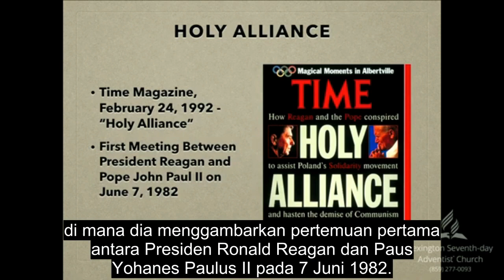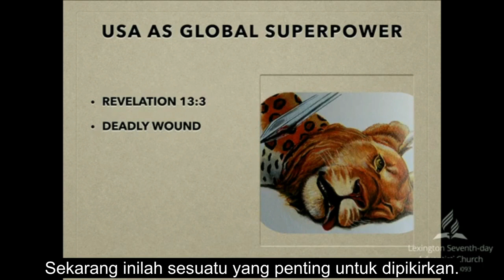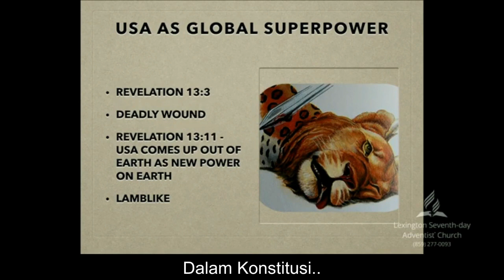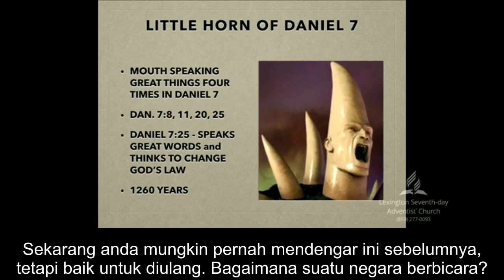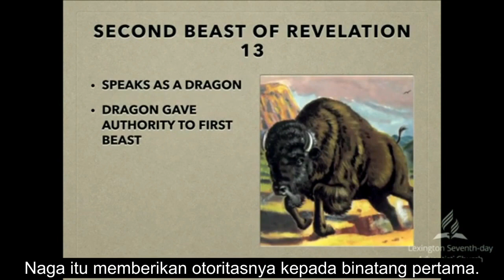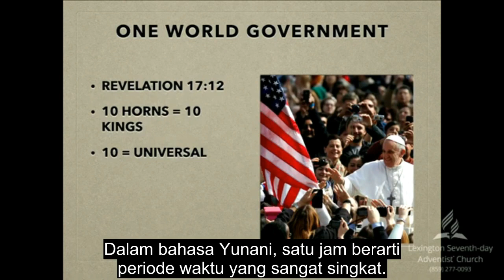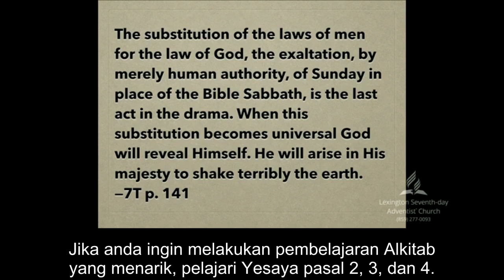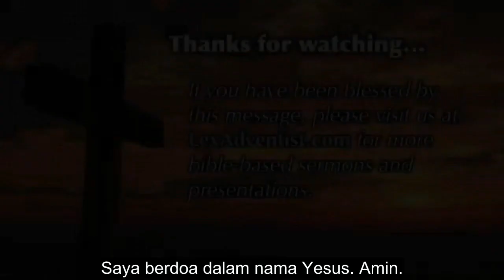4/5. The New World Order - Norman McNulty (Dubbing Indonesia)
Sesi 4 dari 5 Presentasi tentang Peristiwa Nubuatan Akhir Zaman.

Norman McNulty, M.D., adalah seorang ahli saraf bersertifikat yang berpraktik di Lawrenceburg, TN.  Sebelum memulai pekerjaannya saat ini di Tennessee, dia bekerja selama dua tahun di rumah sakit Advent di Trinidad.  Dia dilatih di Universitas Loma Linda dan lulus pada tahun 2004.  Dia menikmati mempelajari pesan kenabian Advent dan berkeliling dunia berbicara di waktu luangnya.  Dia juga terlibat dalam beberapa pelayanan orang dewasa muda di Amerika Serikat dan merupakan penatua di gereja lokalnya.  Dia adalah penulis buku yang baru-baru ini diterbitkan "Daniel: Practical Living in the Judgment Hour".  Ia menikah dengan Joelle, dan mereka dikaruniai empat anak perempuan yang cantik, Saralyn, Anneke, Madeline, dan Ruby.

Tatanan dunia baru adalah sesuatu yang sedang terjadi. Dan pada dasarnya, saya hanya akan memberi tahu di awal. Tatanan dunia baru adalah ketika hukum hari Minggu disahkan. Itu akan menjadi perubahan tatanan dunia. Itu akan menjadi akhir dari kebebasan beragama bagi umat Tuhan. Dan itu akan menjadi perubahan dalam tatanan bagaimana Amerika selama ini.

BINATANG ITU MEMILIKI PIKIRAN BABEL. Karena binatang itu memiliki mulut singa, itulah Babel, tetapi pikiranlah yang mendorong perkataan. Jadi binatang ini adalah Babel rohani. Kemudian anda pergi ke Wahyu 13, dan ia memiliki mulut yang menghujat dan menyombong selama 42 bulan, itu 1260 tahun. Jadi selama 1260 tahun ada kuasa penghujat yang dikenal dengan Babel rohani.

Pada Daniel 7, ada tanduk kecil yang memiliki mulut yang menyombong selama 1.260 tahun. Itulah Kepausan. Jadi kita berbicara tentang Kepausan di sini. Jika anda tidak yakin bagaimana menunjukkan bahwa ini adalah Kepausan, begitulah cara anda melakukannya. Anda deretkan Daniel 7 dan Wahyu 13, dan buktikan bagaimana mereka selaras.

Ini hal lainnya. Kepausan menggabungkan segala hal yang datang dari Babel, Media Persia, Yunani, Roma pagan. Dan ia menggabungkannya menjadi gabungan kekuatan super. Di mana kekuatan itu memiliki pikiran Babel dan itu memiliki kaki beruang, Media Persia. Itu memiliki tubuh macan tutul, yaitu Yunani. Dan itu juga memiliki karakteristik Roma pagan. Jadi ketika anda melihat semua kerajaan itu dan apa yang mereka sumbangkan, Babel memiliki karakteristik di mana mereka mencoba menyatukan gereja dan negara, di mana Nebukadnezar mewajibkan semua orang sujud menyembah kepada patung. Dan dia menggunakan negara untuk memaksakan ibadah. Itulah patung itu.

Dan di Daniel 5, ada Belsyazar yang menggunakan perkakas suci dari bait suci Yerusalem untuk maksud yang tidak suci. Jadi sebagaimana Kepausan mengubah Sabat ke Minggu, Babel menyatukan perkara yang suci dengan yang biasa. Menyatukan yang suci dengan yang biasa, anda memaksakan penyembahan agama dalam lingkungan politik sekuler. Itulah yang dilakukan Babel. Lalu Media Persia memiliki hukum yang tidak dapat diubah, sehingga mereka mengklaim itu mutlak. Dan kemudian Yunani mengatakan bahwa filsafat manusia lebih baik dari pada Alkitab. Kemudian Roma pagan datang dan menerapkan penganiayaan.

Jadi apa yang dikatakan Wahyu 17:8 adalah bahwa 1798, saat itulah Kepausan menerima luka yang mematikan. 1798 adalah garis pemisah untuk masa lalu dan masa kini dalam Wahyu 17. Jadi jika anda ingin mengetahui kekuatan yang sedang dibicarakan, anda lihat apa yang terjadi sebelum 1798 dan apa yang terjadi setelah 1798. Kemudian anda mulai menyusunnya. Jadi binatang itu telah ada, sebelum tahun 1798, namun tidak ada, sebab luka yang mematikan.

Tetapi ia akan muncul. Dan ketika ia muncul, ia menuju kepada kebinasaan. Dan mereka yang diam di bumi akan takjub. Seluruh dunia takjub mengikut binatang itu ketika luka mematikannya sembuh. Jadi suatu saat di masa depan, suatu saat setelah tahun 1798, luka yang mematikan itu akan sembuh. Dan binatang itu akan dibangkitkan. Nah, ini hal yang menarik. Ini binatang antikristus.